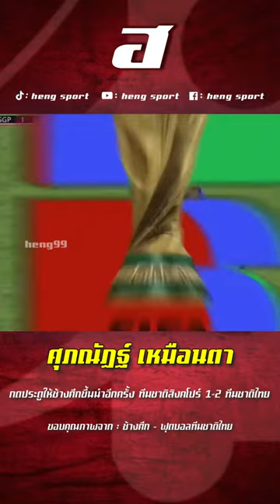ศุภณัฏฐ์ เหมือนตา